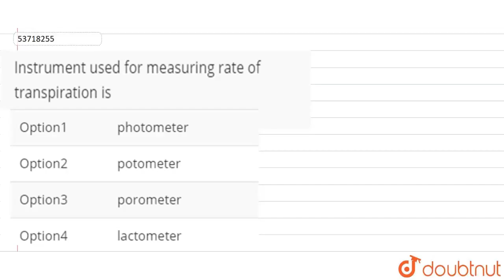Instrument used for measuring rate of transpiration is | 11 | TRANSPORT IN PLANTS | BIOLOGY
Instrument used for measuring rate of transpiration is
Class: 11
Subject: BIOLOGY
Chapter: TRANSPORT IN PLANTS
Board:CBSE

👉 Have Any Query? Ask Us.